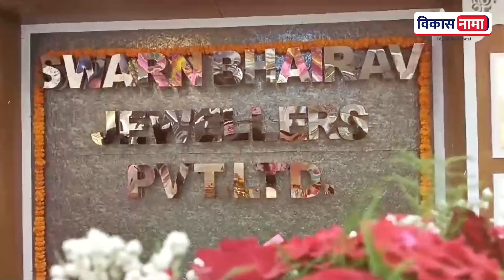आता देवेंद्र फडवणीसांचे पीए होणार आमदार.. | Devendra Fadnavis Sumit Wankhede